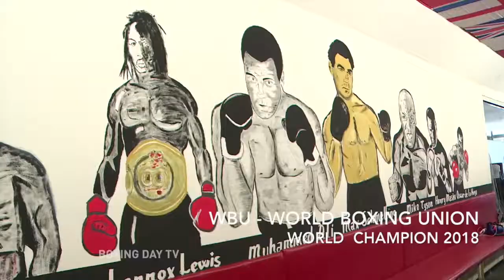IKRAM KERWAT 2018 - BOXSPORTS